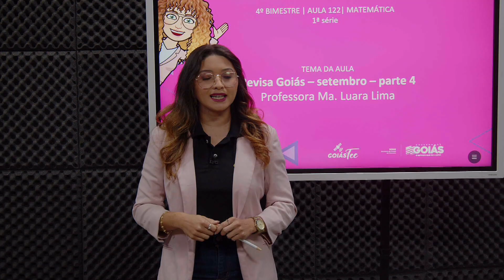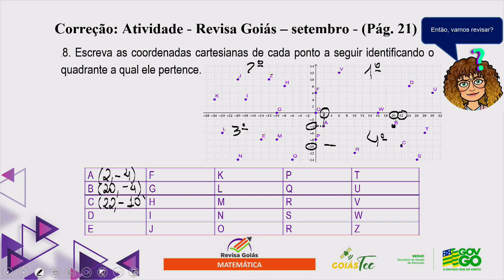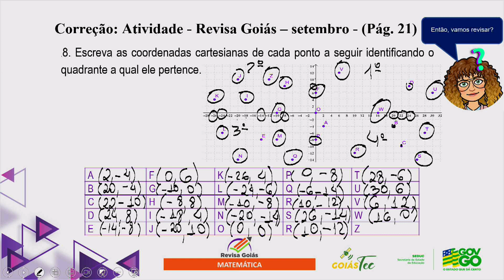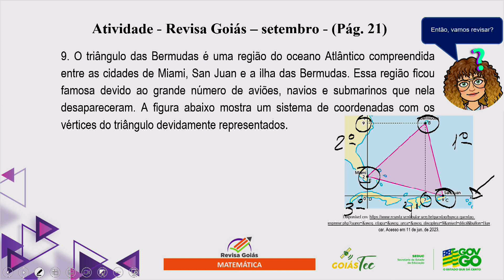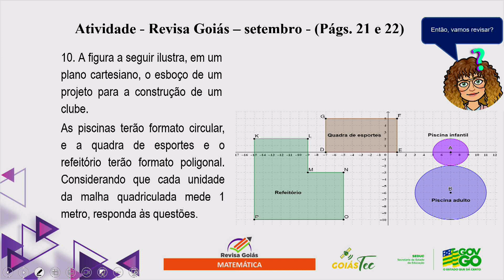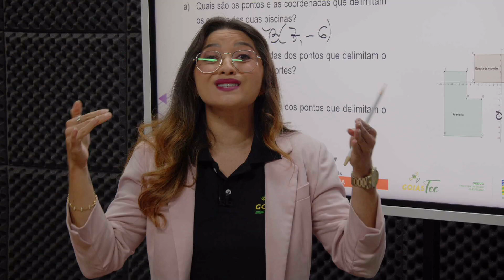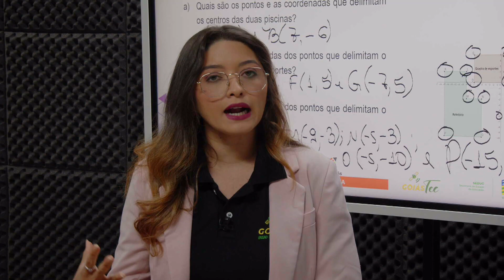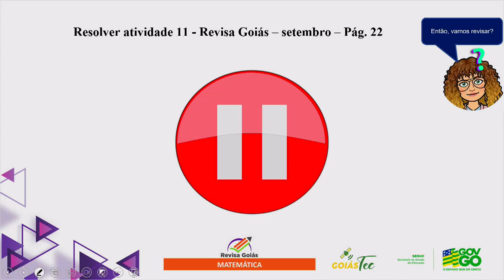2023 | Matemática - 01/11/2023 - 1ª série